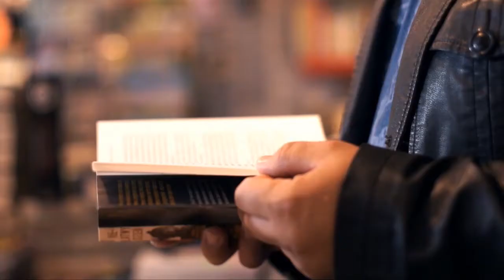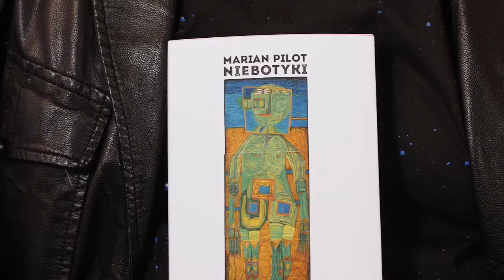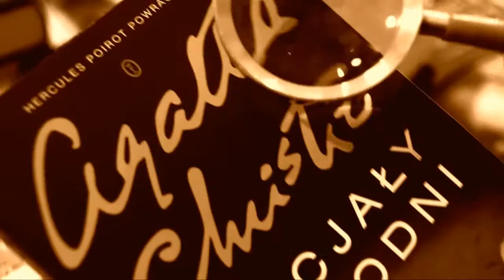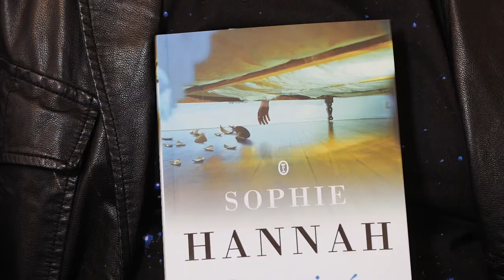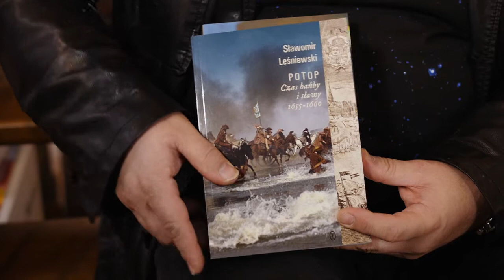Czytam to! Odcinek 10 sezon trzeci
W dziesiątym wydaniu Czytam to! Robert Kasprzycki proponuje Wam trzy książki, które zburzą coś w Waszych głowach. Pierwsza obala miłe sercu Sienkiewiczowskie mity. Drugą albo pokochacie nieprzytomnie, albo rzucicie w kąt, a trzecia będzie Was zwodzić niemal do samego końca. Sprawdźcie!